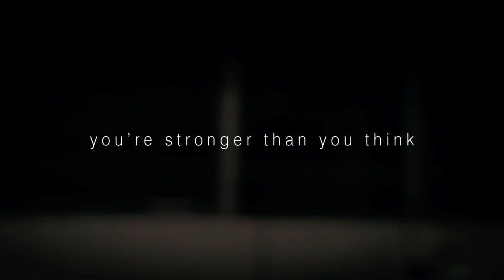San Fernando Valley Roller Derby Promo - You're Stronger Than You Think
Executive Producer - Carly Satterly

Starring: The members of San Fernando Valley Roller Derby, 2012 season.

Gaffer - Jorge Andres Moore Coco
Key Grip - Jenna Kanell
1st AC - Simon Gulgerin
Production Sound - Luis Silva